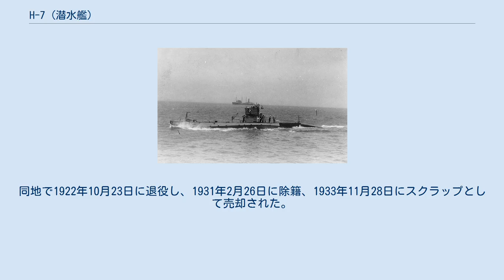H-7 (潜水艦)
H級潜水艦_(アメリカ海軍)
H-7 (英語: USS H-7, SS-150) は、アメリカ海軍の潜水艦。
H級潜水艦の7番艦。
元はロシア帝国が発注した潜水艦 AG-20（ロシア語: АГ-20）。
 ロシア帝国海軍は1915年に18隻のH級潜水艦をエレクトリック・ボート社に発注した。
11隻が引き渡され、アメリカーンスキイ・ゴーラント級潜水艦として発注されたが、1917年のロシア革命によって6隻の引き渡しが保留され、ブリティッシュコロンビア州バンクーバーで保管された。
6隻は全てが1918年5月20日にアメリカ海軍によって購入され、ピュージェット・サウンド海軍造船所で最終組み立てが行われた。
 H-7 は1918年10月17日に進水し、10月24日に艦長エドマンド・A・クレンショー大尉の指揮下就役した。
 カリフォルニア州サンペドロで第6潜水戦隊に加わり、後に第7潜水戦隊に転属となる。
H-7 は部隊の僚艦と共に様々な戦闘訓練および演習に参加した。
また、サンペドロ沖の偵察を行い、メア・アイランド海軍造船所で定期的にオーバーホールを行った。
 H-7 は7月25日にサンペドロを出航、9月14日にバージニア州ノーフォークに到着した。
同地で1922年10月23日に退役し、1931年2月26日に除籍、1933年11月28日にスクラップとして売却された。